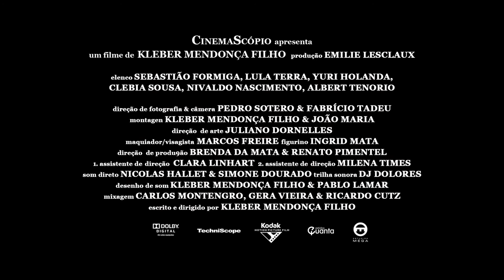NEIGHBOURING SOUNDS Trailer | New Release 2013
A seemingly placid middle-class apartment block slowly reveals itself as a simmering hotbed of tension, fear, and potential violence, in the riveting debut feature from Brazilian writer-director Kleber Mendonça Filho.

In the acclaimed debut feature from writer-director Kleber Mendonça Filho, a seemingly placid middle-class apartment block in the Brazilian city of Recife slowly reveals itself as a simmering hotbed of tension, fear, and potential violence. Weaving together a large cast of characters and a number of story threads — a young couple whose first night together is marred by a petty theft; a single mother who resorts to ever more desperate measures to silence the constant barking of her neighbour's dog; and the arrival in the neighbourhood of a private security firm whose twenty-four-hour surveillance seems to only heighten the unease it is supposed to alleviate — Mendonça crafts an unnerving, Michael Haneke-like portrait of a bourgeois world perpetually teetering on the brink of chaos. "[A] revelatory debut . . . The scope of [Mendonça's] movie is narrow, but its ambitions are enormous, and it accomplishes nothing less than the illumination of the peculiar state of Brazilian (and not only Brazilian) society" (A.O. Scott, The New York Times).